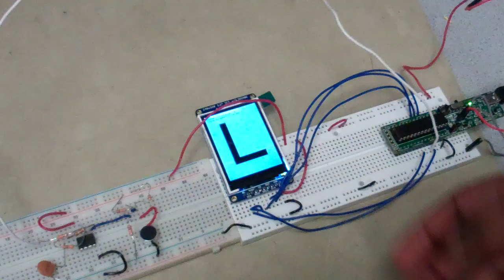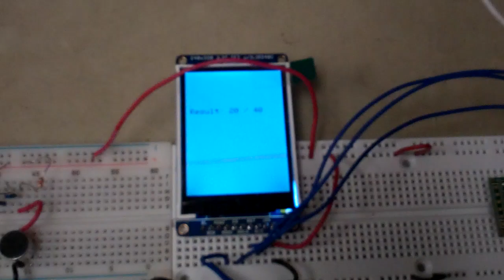speech recognition eye test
For our final project we implemented a speech recognition eye test that is capable of performing the entire Snellen eye test on its own. It starts by displaying large letters and waits on the user to guess which letter has been displayed. The user speaks his/her guess into the microphone. The speech recognition portion uses energy thresholding to make sure background noise does not interfere with the user's guess. The system will then determine the next step based on whether the user guessed the displayed letter correctly or not. If the user guesses enough correctly, the text size will continue getting smaller until the user either reaches the minimum text size (corresponding to 20/20) or starts guessing enough incorrectly. If the user guesses too many letters incorrectly, the system will display the result corresponding to the current text size (e.g. 20/30). The thresholds for amount guessed and amount guessed correctly are set in the code. Our eye test uses a dictionary containing the letters "A", "E", "I", "R", and "L" with the same 6 possible text sizes for each of these letters.